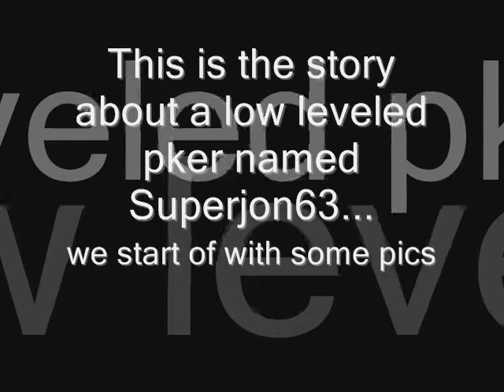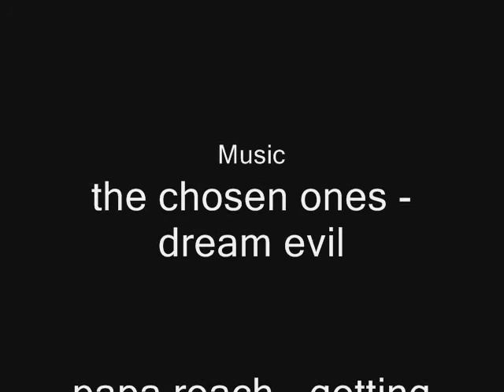Superjon63 Lumbridge masscare (pvp)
Superjon63 lvl 20-21 str pker 20 att 25+ str!
Ignore tags below:
Runescape runescape pk pking edge jagex rs good best ko wildy whip godsword dds max hit Runescape runescape pk pking edge jagex rs good best ko wildy whip godsword dds max hit Runescape runescape pk pking edge jagex rs good best ko wildy whip godsword dds max hit hilt godwards bounty hunter kids ranqe latvia defil3d 99 party 99 range 99 defence 83 mage maxed out green drags runescape hilt zamorak saradomin noob war noobs tehnoobshow niccy vodka5 ali gross gore ftw runescape jagex ltd riot runescape not comming back world 66 runescape ownage noobs runescape bounty hunter dragon mace ddp ddsownage1 runescape jagex ltd pking green drags wildyowns1 wildy owns1 quitting hacked soz owned got defence pking bounty hunter saradomin hilt drop coinshare runescape fagex ltd rasta man b runescape wilderness jagex andrew gower i dead0rz l i d arrows i greenday uk1 pking maxed out tanker 99 party drop party clue scroll third age fire cape attempt jad failed runescape bounty hunter red skull green skull vid 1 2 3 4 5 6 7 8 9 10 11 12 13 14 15 pking at drags lured lord wape lure unit moderator jagex mod world 66 riot update wildy gone bounty hunter new pking area mage arena what spells guthix book unholy book book of balance sara zam zamorak zammy guthix guthans dharoks barrows owned downed 50m 100m 1b party hat stake dies santa hat mask set runescape runescape runescape runescape rune scape rune scape rune scape rune scape runescape runescape 3 Runescape quest mmorpg online game zezima uloveme pk own f2p p2p pwn noob mage magic range warrior sword shield bronze mithril steel iron rune dragon boots god wars varrok falador lumbridge law earth fire music video glitch hack scam lol lmao rofl plox haha bank lobster zamorak guthix saradomin inventory map jagex interview tutorial island camp arena holy pure redone in the black knight wizard elvemage theoldnite tyvak519 vinchenz900 castle wars duel arena warrior guild cooking crafting prayer skill cape attack defence 99 strength firemaking fm woodcutting wc fishing shark runecraft runecrafting nature nats abyss staff barrows ahrim dharok karils torag hammer chest drop loot slayer whip 2h funny game energy setting item guardian solo fletching willow tree ent random event gnome ball wise old man party hat purple blue white yellow red santa halloween mask 3rd age kiteshield kite glove update ltd forum mil million gp party edjville highscores ancient ice barrage luner desert treasure crossbow tele alching teleing smithing mining gold granite rockshell anvil bar account recovery world load loading music pass password user username friends list stat stats point protect teleother clan chat ignore log out dance emotion green hitpoints agility monkey madness ape toll herblore potions pots theiving guard farming herbs garden construction house player owned poh hunter mini game horror from the deep mystic cat bob store general arrow knives plate helm helmet wepon obby ring necklace iban skirt skychi ham cape dragonfire wild wilderness scimi long yew money cash studded banner new plox please splitbark robes heros legends hero legend champion slay under over sweet awesome amazing ownage pwnage free stuff drop party game stupid dam fuck gay decorative godsword hat rsmv forging dueling dds dagger poisen glory ammulet stink how much nvm no yes everyone message pm me dark bow monster beserker nice leet wtf omfg omg stray dog new update brb holiday vlog blog maplemountains sladeakakevin dark arm 3 door black light town city king queen gnome ogre dwarf chicken suit each kalaphite selling buying 2 claw cannon death mace vambraces longbow bait newb (u)zombie secret robin vinchenzo900 v1nch3nz0 Flame 105 made this egg christmas easter bunny massive full guild massacre n0valyfe 1st 2nd 3rd cheat battle mod hellomiss 126 bots autoer autominer autofighter autofisher autowoodcutter subscribe stake staking world of warcraft guild wars trimmed (t) (g) combat character guide fire flame email e mail censor Kids Ranqe lexmark78 main duriel321 rich rare phat road kill killing yogosun yogosun2 pk hit wildy war billy talent my chemical romance scat man acdc rush queen avril lavigne xxx sex hot videogame video computer comment maul productions hi hello my is preview date free rs rsc classic walkthrough walk through first second third planet hell nightwish interview poon linkin park nirvana total ultimate win fight caves plz blood ko hacked max merchant millions explain Recipe for Disaster pro wow players player full Discontinued requirments require vid month year day hour minute second speak special song clue scroll treasure trail treasuretrails cluescroll simple plan andrew gower version real life rl banned ban black mark trial ass joke retard maplestory watching watch spam log price overprice teleblock edgville fat wrecked fatwrecked hard easy ez jad